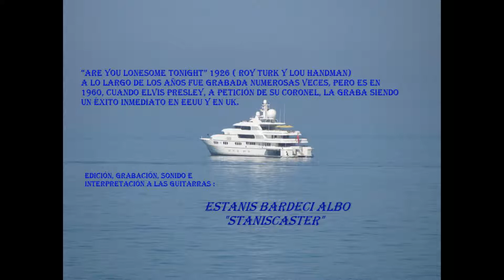"Are you lonesome tonight" (Elvis Presley) Guitar cover by: "Staniscaster"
Fuente Wikipedia. Muchas Gracias.
Es una canción que fue escrita por Roy Turk y Lou Handman en 1926. Fue grabada varias veces en 1927, primero por Charles Hart, con versiones exitosas de Vaughn De Leath, Henry Burr y el dúo de Jerry Macy y John Ryan. En 1950, la versión de Blue Barron Orchestra alcanzó los veinte primeros en el Billboard's Pop Singles.
En abril de 1960, después del servicio de dos años de Elvis Presley en el ejército de Estados Unidos, él registró la canción en la sugerencia del encargado coronel Tom Parker; "¿Estas solo esta noche?" Era la esposa de Parker, Marie Mott, su canción favorita. Su lanzamiento fue retrasado por los ejecutivos de RCA Victor, que pensaron que la canción no encajaba en el nuevo estilo de Presley (y publicitado). Cuando "Estás solo esta noche?" Fue lanzado en noviembre de 1960, fue un éxito inmediato en los EE.UU., encabezando la lista de Singles Pop de Billboard y alcanzando el número tres en el gráfico de R & B. Un mes después del lanzamiento de la canción, encabezó el UK Singles Chart. La versión de Presley fue certificada oro por la Asociación de la Industria de la Grabación de América en 1961 y aumentada a doble platino en 1992.
"¿Estas solo esta noche?" Fue grabado más tarde por varios otros artistas, con versiones de Donny Osmond y Merle Haggard que se convierten en top-twenty hits en las listas del estallido y del país respectivamente. Billboard clasificó "¿Estás solitario esta noche?" Número 81 en su lista de canciones "Hot 100 All-Time Top Songs" en 2008.
Gracias a "Pixabay" por compartir sus bellas fotografías.
Asociación Cultural (S.A.D.L.) "Amigos de la Música Pop/Rock 60´s / 70´s". (NIF-GV)
Edición, grabación, sonido e interpretación a las guitarras: Estanis Bardeci Albo - "Staniscaster"